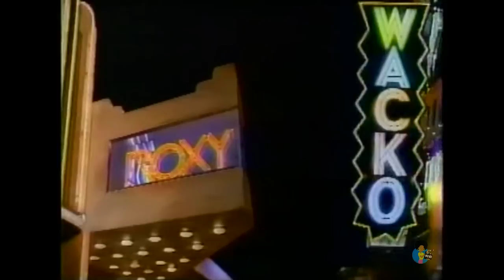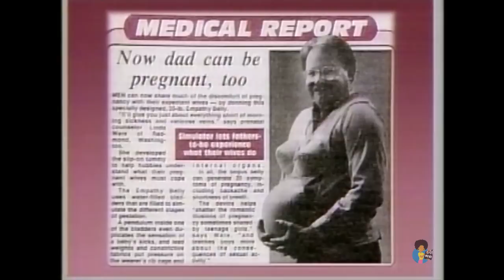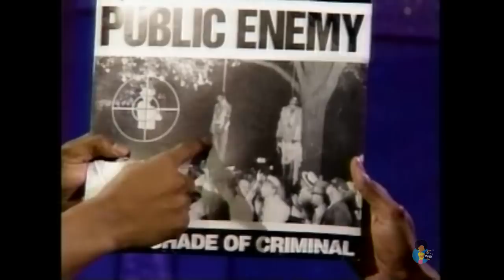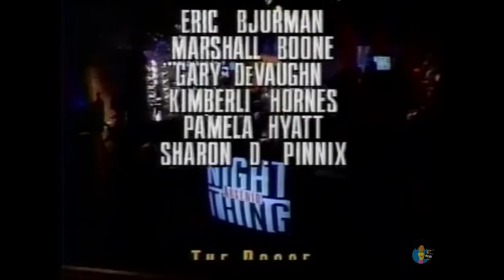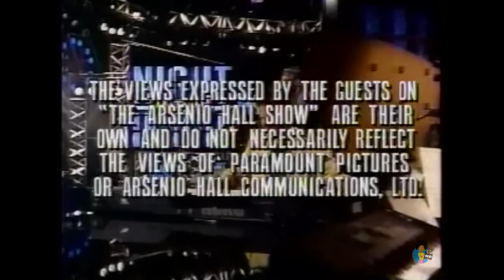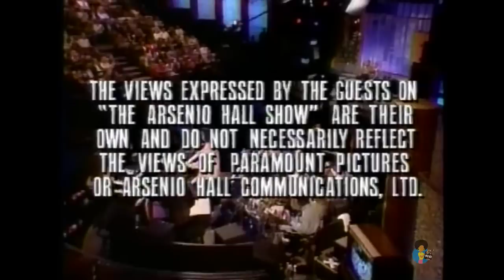The Arsenio Hall Show (1989/1992) | Sammy Davis Public Enemy Mario Joyner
Two classic episodes featuring Sammy Davis, Jr., Ellen Degeneres (1989) and Sandran Bernhard and Public Enemy (1992) plus a bonus clip with comedian Mario Joyner.

The Arsenio Hall Show was an American syndicated late-night talk show created by and starring comedian Arsenio Hall. There have been two different incarnations of The Arsenio Hall Show. The original series premiered on January 3, 1989 and ran until May 27, 1994.

Hall had been a host on The Late Show, another talk show on Fox, after the dismissal of Joan Rivers. He was given a 13-week run, during which he became unexpectedly popular. During the monologue of his final appearance as host, Hall stated that the reason he had agreed to only do 13 weeks was because that was as long as he was able to stay, as he had plans "to do other things."[11] He subsequently began working on the Eddie Murphy vehicle Coming to America. He ultimately signed with Paramount Television before Fox finally decided, after the fact, that it wanted to keep him.[12] Hall had a fairly long connection with Paramount before this, having been the in-house comedian on Paramount's weekly music series Solid Gold for several years and serving as a co-host for its final two years.

Arsenio was one of two late-night shows to premiere in January 1989; the other was The Pat Sajak Show on CBS, hosted by longtime Wheel of Fortune host Pat Sajak. Unlike Sajak, Hall benefited from prior experience hosting a late-night program, especially when compared with Sajak's lack of emceeing experience outside of his Wheel duties. Hall also had a clear demographic to serve (whereas Sajak was targeting the already-taken demographic that was watching Johnny Carson), and his show premiered exactly one week before Sajak's, giving him a head start. While Hall's show became a near-instant hit, Sajak's show was a ratings flop and was canceled after little more than a year. - Wikipedia